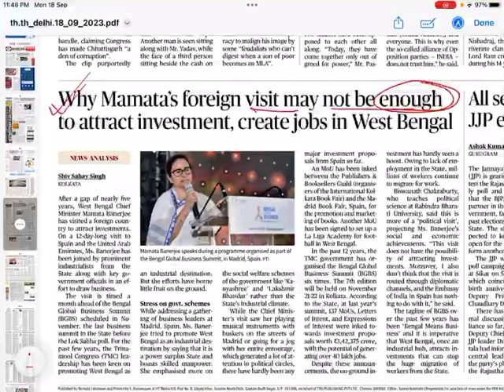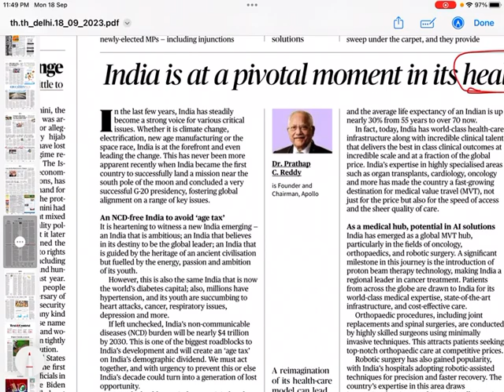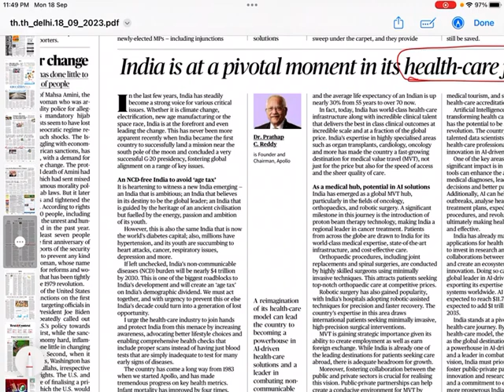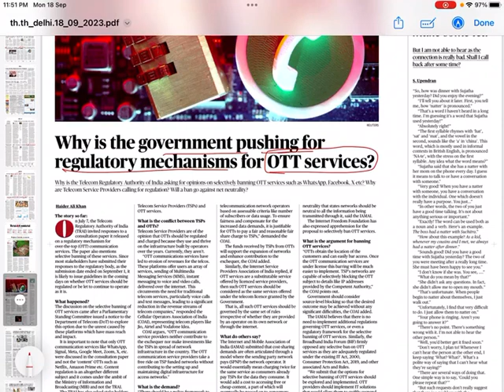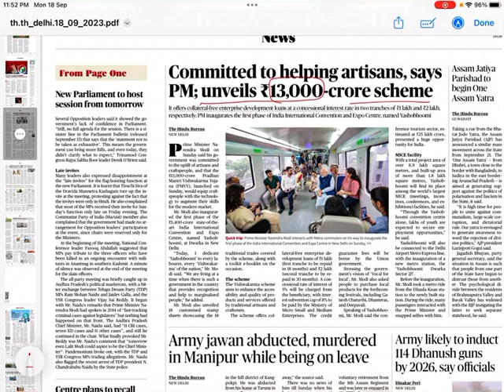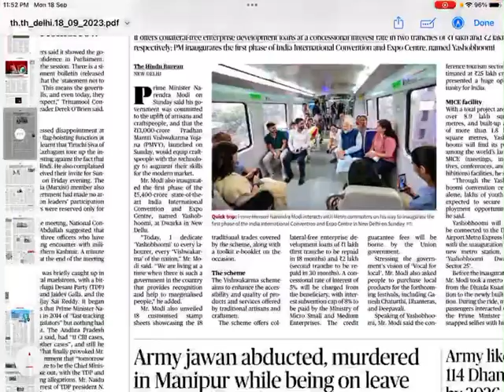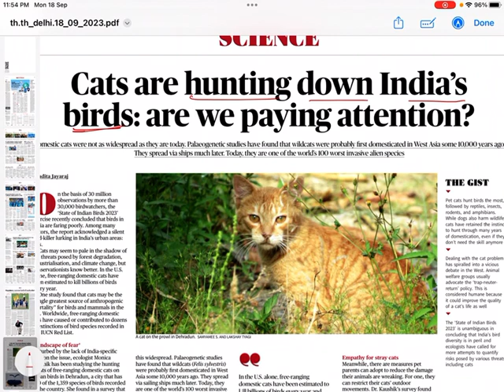The Hindu analysis for UPSC IAS 18 September